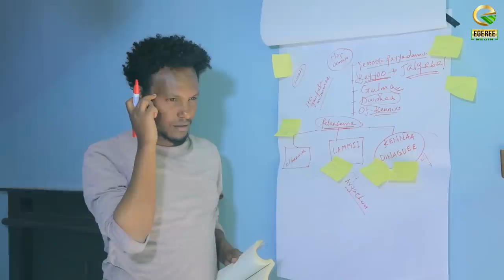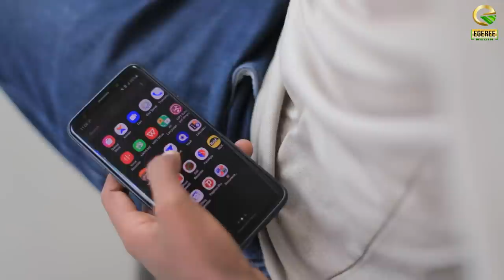EGEREE COMEDY: SIRNAKKOO EP 17/AANGOO